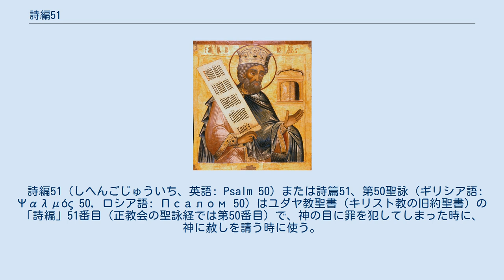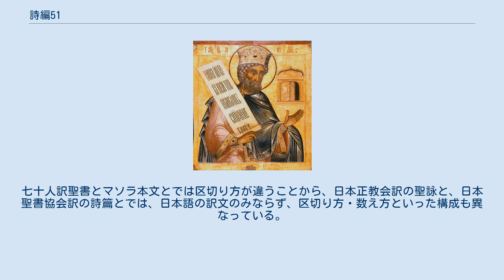詩編51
聖王ダヴィド（ダビデ）のイコン（18世紀・キジ島・ロシア正教会）。
 詩編51（しへんごじゅういち、英語: Psalm 50）または詩篇51、第50聖詠（ギリシア語: Ψαλμός 50, ロシア語: Псалом 50）はユダヤ教聖書（キリスト教の旧約聖書）の「詩編」51番目（正教会の聖詠経では第50番目）で、神の目に罪を犯してしまった時に、神に赦しを請う時に使う。
新共同訳聖書では「神よ、わたしを憐れんでください」で、新改訳聖書（51番）では「神よ。御恵みによって、私に情けをかけ、」で、聖詠経では「神よ、爾の大なる（おおいなる）憐みに因りて（よりて）我を憐み、」で始まる。
 ダヴィド（ダビデ）が、ウリヤの妻であったヴィルサヴィヤ（バテシバ）と姦通したのち、夫ウリヤを死なせる事で奪って妻としたことを、預言者ナファン（ナタン）に叱責された際に詠った痛悔の聖詠（詩篇）と伝えられるもの。
経緯は列王記第二巻（サムエル記下）11章3節 - 12章25節に書かれている。
 詩は21節よりなっている。
 正教会において、痛悔機密、朝の私祈祷、領聖預備規程の晩祷、晩堂課、早課、第三時課など、使用される場面は多岐にわたり、頻繁に用いられる。
洗足式との関連で、第50聖詠中の「イソプを以て我に沃げ（そそげ）、然せば（しかせば）我潔くならん、我を滌へ（あらえ）、然せば我雪より白くならん」の節（9節）が引用されて説明されることもある。
 「50」の番号付けは正教会で使用する聖詠によるもの聖詠経などでは「第五十聖詠」と漢数字表記される。
日本聖書協会訳の詩篇では第51篇に相当する。
この数字の違いは、正教会の聖詠はギリシャ語の七十人訳聖書を底本にしている一方で、日本聖書協会訳の詩篇がヘブライ語聖書（マソラ本文）を定本にしていることに由来する。
七十人訳聖書とマソラ本文とでは区切り方が違うことから、日本正教会訳の聖詠と、日本聖書協会訳の詩篇とでは、日本語の訳文のみならず、区切り方・数え方といった構成も異なっている。